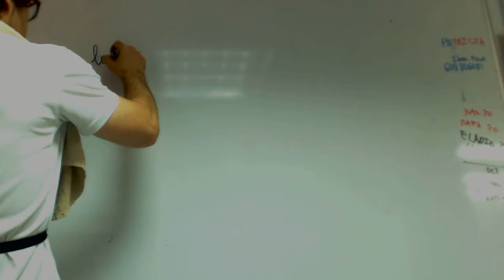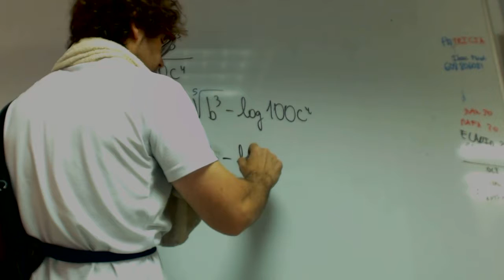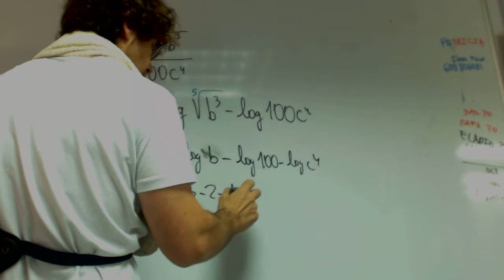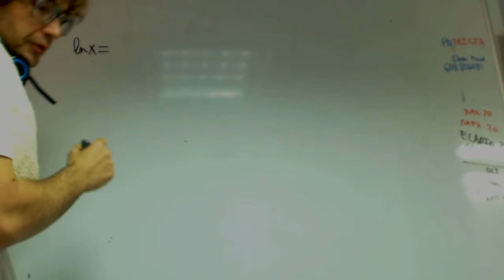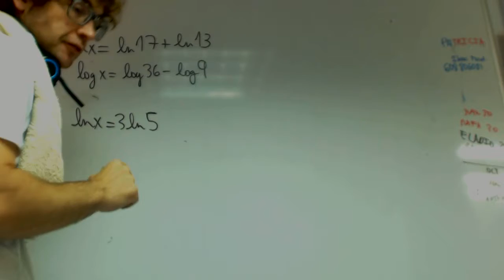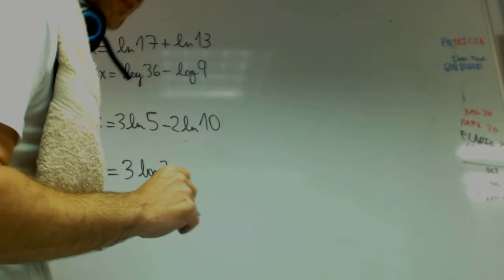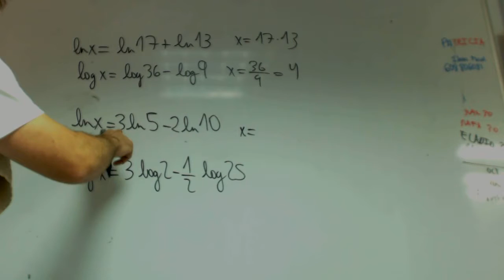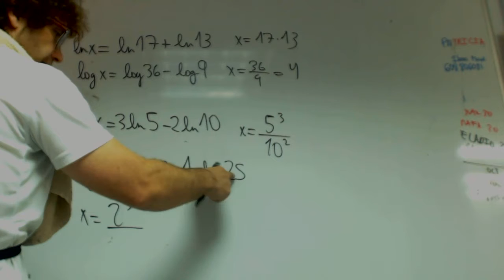Halla el valor de x aplicando las propiedades de los logaritmos Academia Usero Estepona